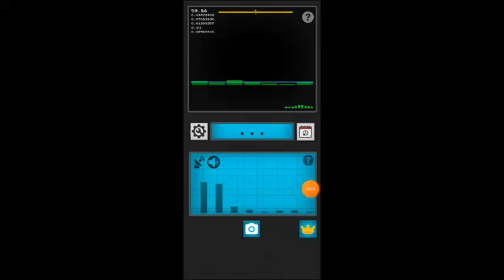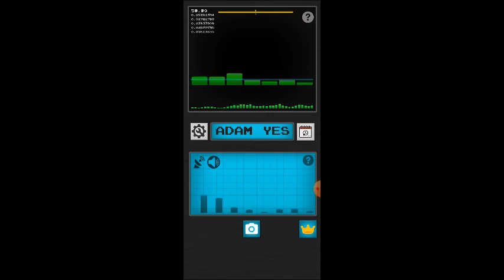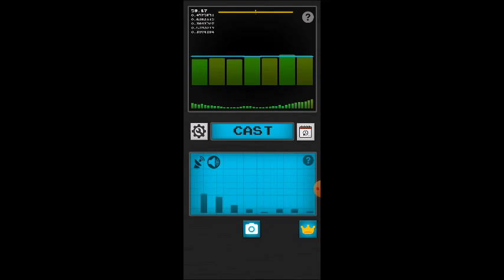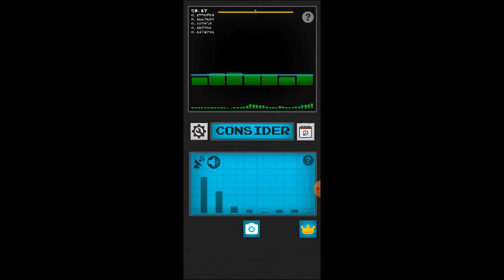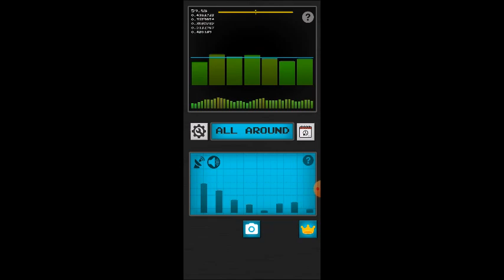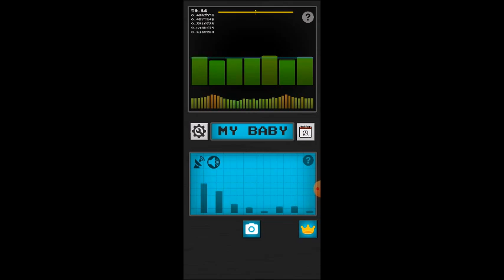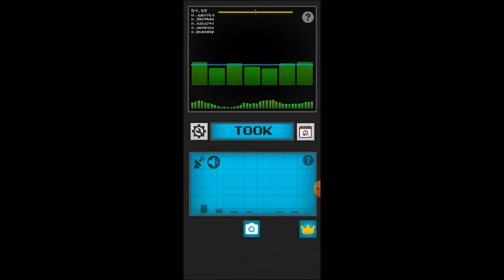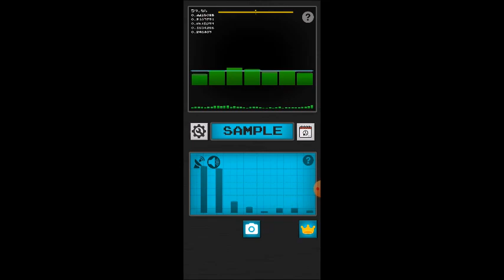Ghost Box App Session